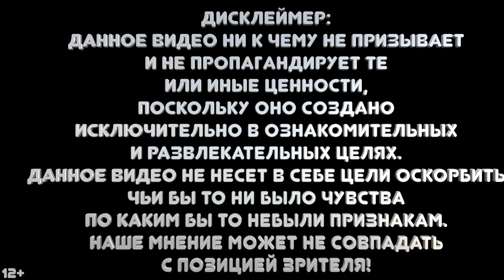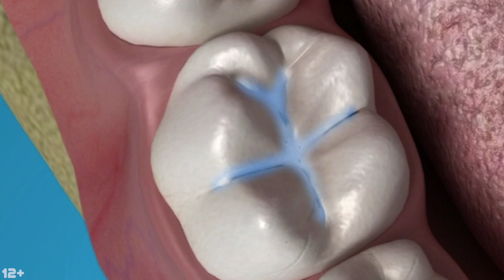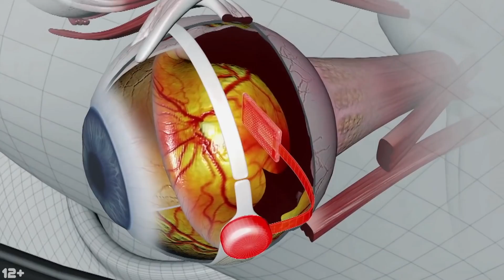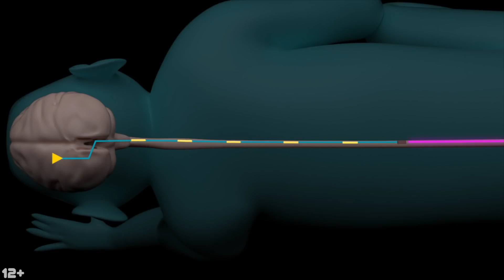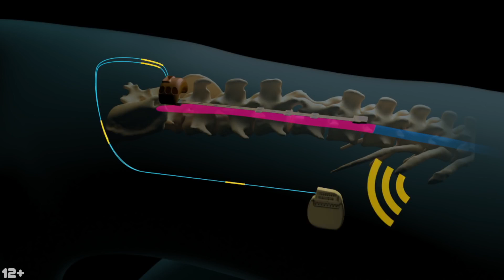Киборги среди нас. Топ 5 изобретений. Cyborgs among us. Top 5 inventions.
В обычной жизни мы не замечаем глобальных перемен в технологическом прогрессе. Обычно они происходят в стороне от нас. Однажды проснувшись мы не узнаем наш мир. Все изменится. И люди тоже. 👁
In ordinary life, we do not notice global changes in technological progress. They usually take place away from us. Once we Wake up, we will not recognize our world. Everything will change. And people, too. 🦿